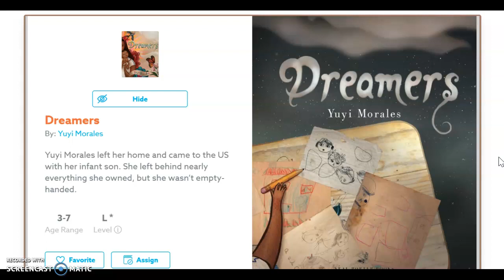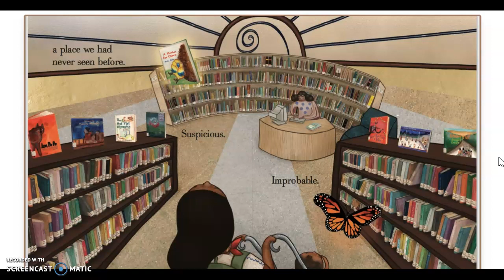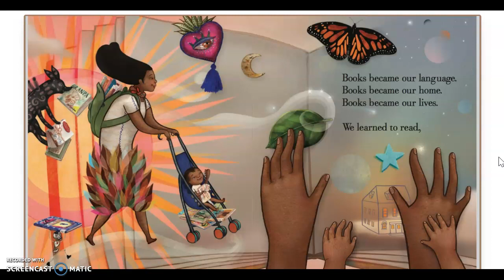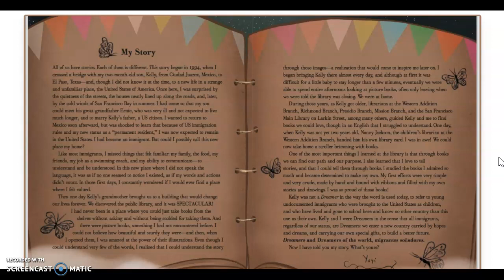Dreamers by Yuyi Morales